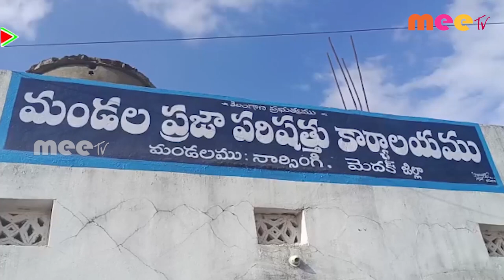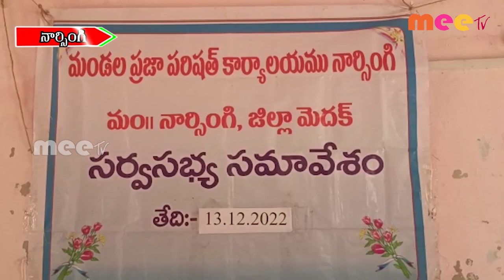సర్వసభ్య సమావేశం ll నర్సింగ్ ll MEETV NEWS